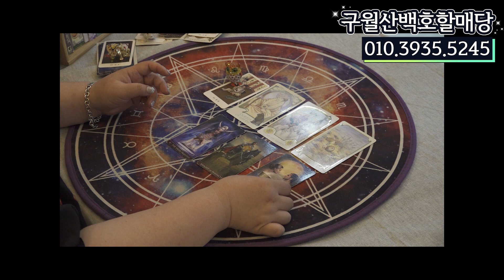타로점 원숭이띠,잔나비띠 하반기 금전운과 연애운은??재회부적 재회상담 대구점집 구월산백호할매당